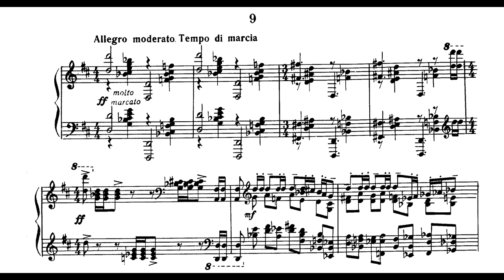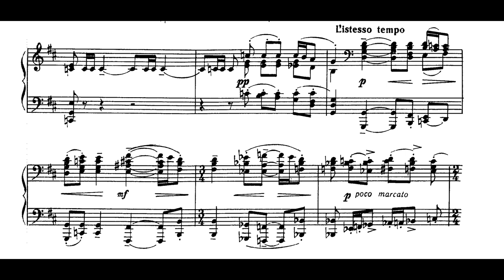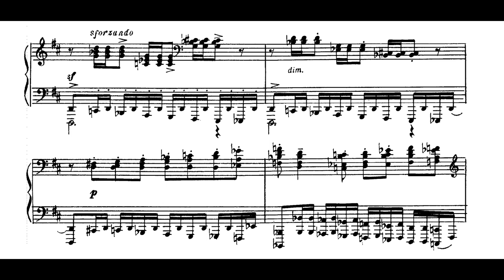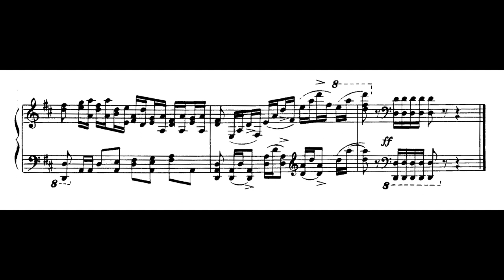Étude-Tableau Op. 39 No. 9 (Lugansky) - La Roque d'Anthéron 2021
Nikolaï Lugansky plays Étude-Tableau Op. 39 No. 9 composed by S. Rachmaninov at La Roque d'Anthéron, 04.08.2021.

'France Musique' radio recorded numerous recitals between 28.07.21 and 07.08.21 at the famous piano festival in the south of France.

Pictures by Valentine Chauvin